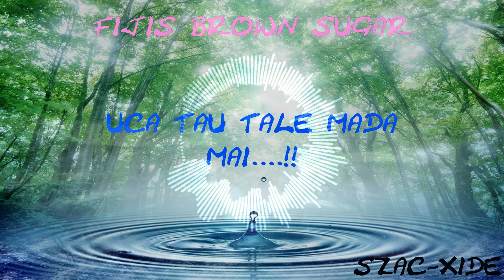Fijis Brown Sugar..Uca..! REMIX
Zacxide Production